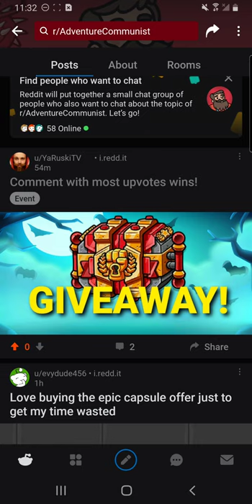[Day 9] Spooky State Adventures | Supreme Capsule Reddit Giveaway! Adventure Communist Event